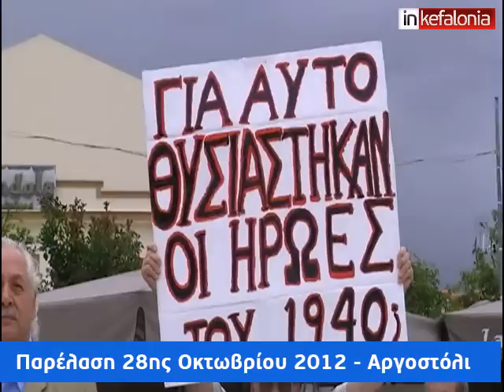Παρέλαση 28ης Οκτωβρίου - Αργοστόλι